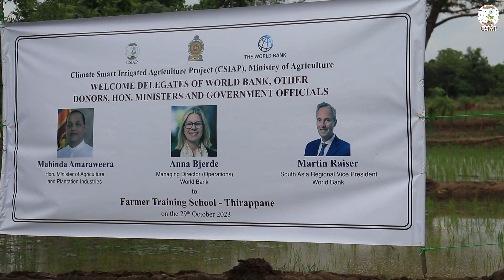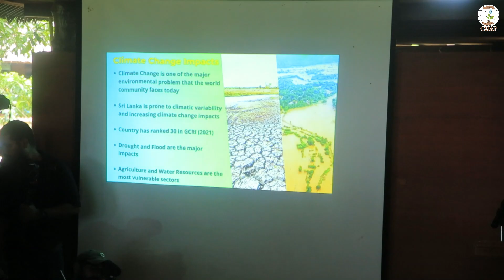The World Bank and other high-level delegations' visit to the Farmer Training School at Thirappane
World Bank Managing Director for Operations Ms. Anna Bjerde and Regional Vice-President South Asia Dr. Martin Raiser with the delegation from the World Bank, Asia Development Bank, JICA and USAID visited the Climate Smart Farmer Training School (FTS) established by the Climate Smart Irrigated Agriculture Project (CSIAP) in Thirappane yesterday (29th). The purpose of their visit was to observe how the  FTS  is running to promote Climate Smart Agriculture and assess the progress of the CSIAP. This Farmer Training School will play a pivotal role in training and equipping farmers with hands-on experience in Climate Smart Agriculture (CSA) practices and cutting-edge agricultural technologies. According to the World Bank, the FTS at Thirappane is the first school established in South Asia to promote climate-smart agriculture.